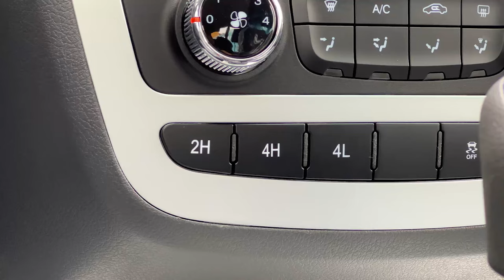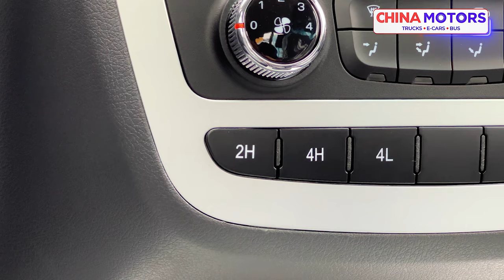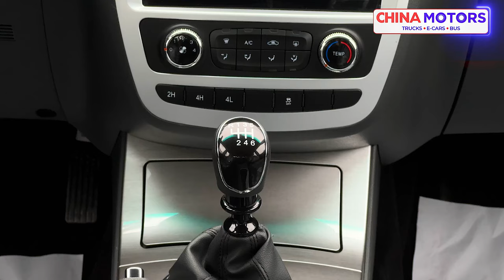Ўзбекистон бозорида КАТТА ЯНГИЛИК, Внедорожный пикап 30500$ I China Motors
Янгиликлардан хабардор бўлишингиз мумкун хозирги кунда Ўзбекистон бозорида куплаб ўзгаришлар бўлмоқда лекн бу ўзгарган конунларга қарамай мижозларимиз учун кўплаб қулайликлар яратиб бормоқдамиз ва сизлар учун яна бир янгилигимиз бор! 10 дақиқа ичида янги русумдаги JAC T8 пикап машинасини эгаси бўлиш имконятини сизларга тақдим қиламиз! Сизнингча нархига муносибми машина? 30500$
China Motors